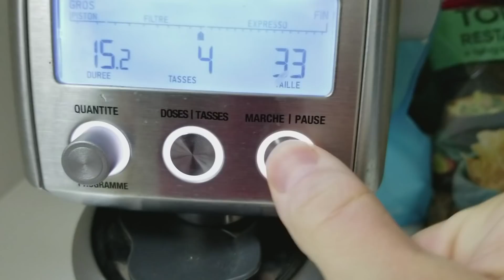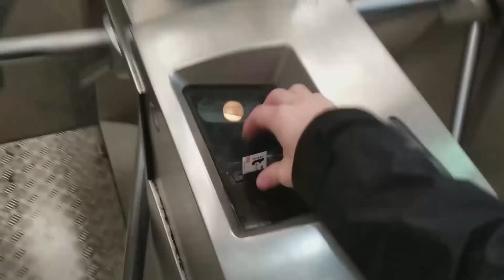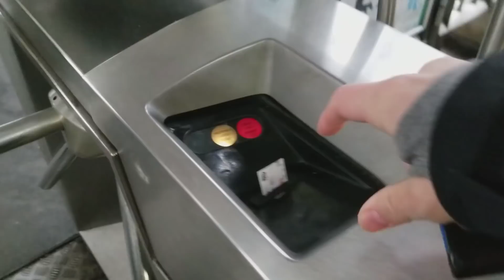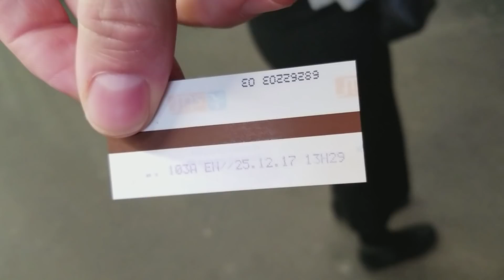Single and Alone on Christmas in Paris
Merry Christmas! Dinner happened completely out of order. You can find the video Cheryl and I made - The street art was AWESOME. and then find me on the internet in all of the usual spots